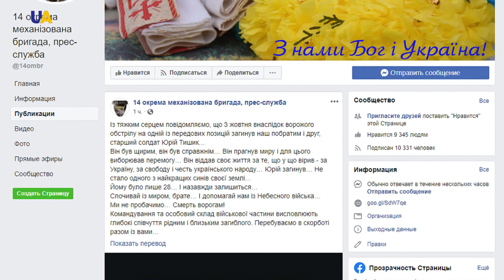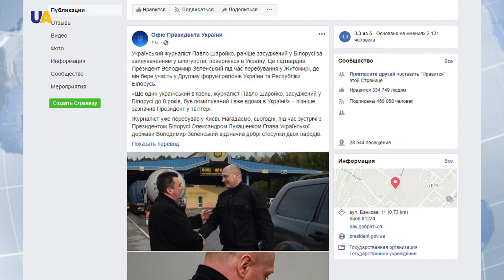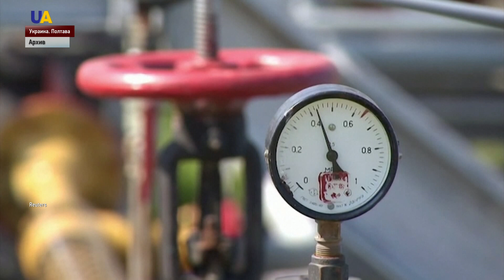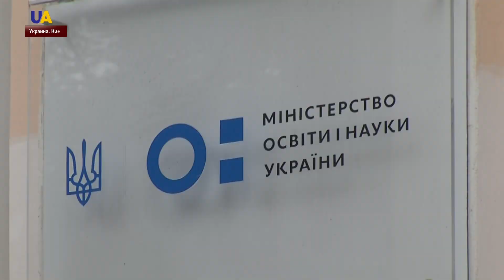Выпуск новостей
Смотрите в этом выпуске:
- Стало известно имя украинского военного, погибшего на Донбассе накануне. Юрию Тишику было 28 лет.
- В Беларуси освободили украинца Павла Шаройко.
- Сотрудничество Украины и Беларуси обсудили президенты Владимир Зеленский и Александр Лукашенко.
- Новый состав Центральной избирательной комиссии определила Верховная Рада.
- Пятеро человек погибли и трое получили тяжелые ранения в результате аварийной посадки самолёта Ан-12 вблизи Львова.
- В Станице Луганской заработал обходной мост.
- Около  2 тысяч  абитуриентов с оккупированных территорий поступили в украинские высшие учебные заведения по упрощенной системе.
- 12 миллионов за картину. Работа стрит-арт художника Бэнкси, высмеивающая британский парламент, ушла с молотка.